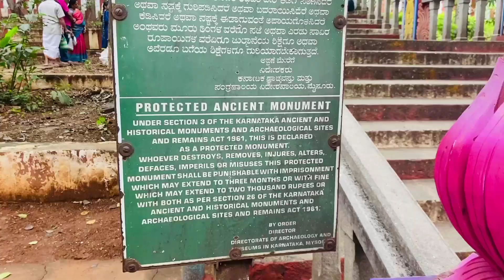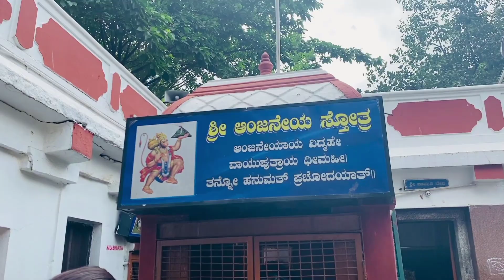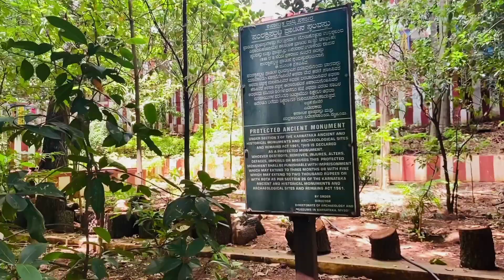SRESHTAH -41 | Kadu Malleshwara temple| Priya R Pai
The composition included in this episode is
"Chandrachooda shiva shankara"
composed by Purandara dasa

The Kadu Malleshwara Temple :  is a 17th-century A.D. Hindu temple dedicated to the Shiva located in the Malleshwara locality of Bengaluru, Karnataka, India. The word 'Kadu' means forest, here referring to the thick greenery all around the temple.

The temple was built in the 17th century A.D. by Venkoji, the brother of the Maratha King Shivaji in Dravidian style of architecture.Shiva is worshipped as Mallikarjun. One part of the temple, Nandishwara Teertha Temple (Basava Theertha), is in front of the temple. It is said to be the main source or birthplace of the Vrishabhavathi River.

Kadu Malleshwara Temple is developed in the Dravidian engineering style amid the reign of King Venkojirao Bhonsle of Thanjavur.

The main annual festival is Shivaratri. Thousands of devotees from Bengaluru and around visit this temple on the holy day of Shivratri